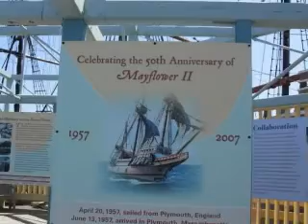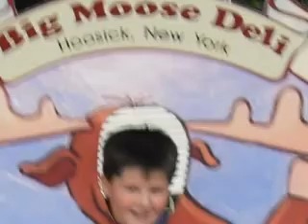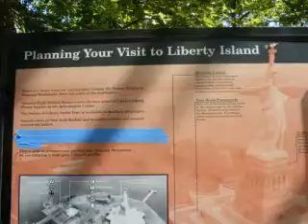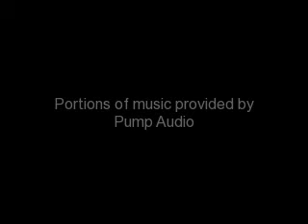DC,NYC,Boston,Niagara,Cedarpoint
trip to Washington, D.C. , New York City, Boston, Niagara, and Cedarpoint July 6-14, 2009.